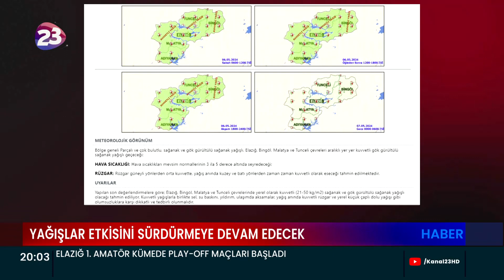METEOROLOJİ 13. BÖLGE MÜDÜRLÜĞÜ, VATANDAŞLARI SEL VE SU BASKINLARINA KARŞI UYARDI